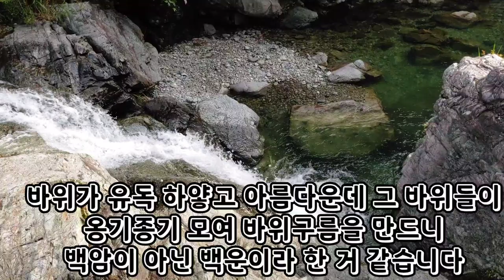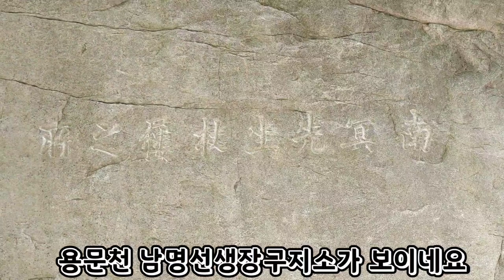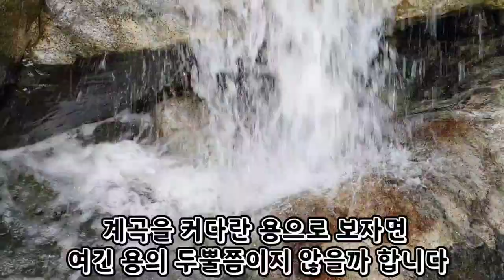백운동계곡 바위가 하얀구름되어 계곡비를 뿌리는 시각미 청각미 계곡미 접근성 으뜸인 지리산계곡 경상도계곡입니다 Valley of Korea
백운동계곡은
경남 산청군 단성면 백운리에 있습니다
국립공원 구역에서 살짝 비켜서서 계곡 대부분 어느 곳이나 쉽게 들어가 물놀이를 즐길 수 있습니다

조선시대 유학자 남명선생이 세번 유랑하면서 지리산 둘레서 가장 아름답다 할 정도로
하얀 바위들과 아기자기한 폭포와 나선으로 연이어서 바위위와 사이를 흘러내리는 계곡물과 나무들이 잘 어울어져 한폭의 그림처럼 완성되어 있는 환상적인 곳입니다

어르신이나 아이들이 쉽게 접근해 즐길 수 있어 좋습니다

통영대전간 고속도로 단성ic로 나와 지리산 시천 이정표로 가다가 백운천을 만나는 삼거리에서 백운계곡 이정표로 우회전 하면 됩니다

Valley of Korea